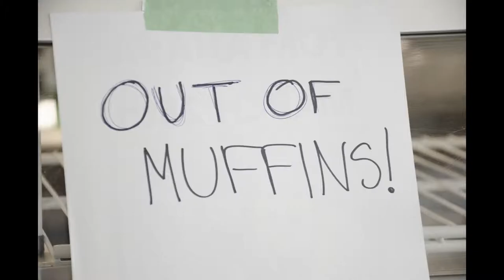The Day the Caf Ran Out of Muffins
Third video for the Student Life Awards event.